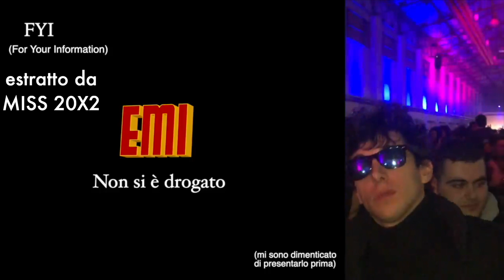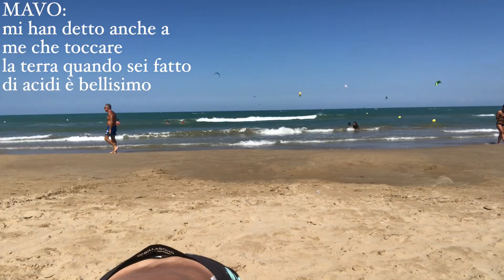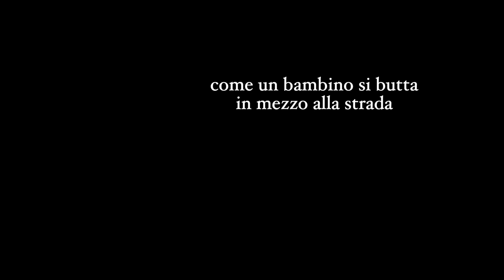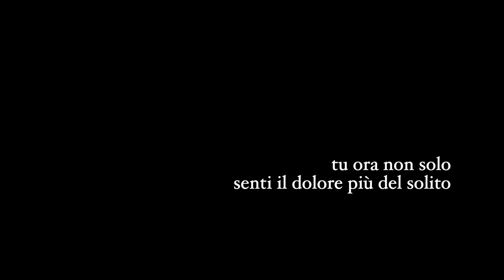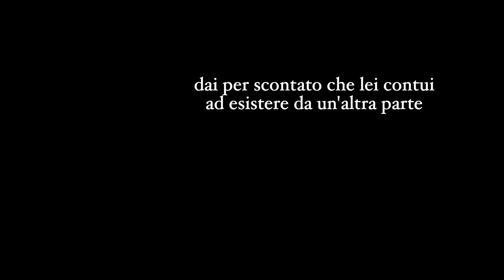NEW YORK reality 8